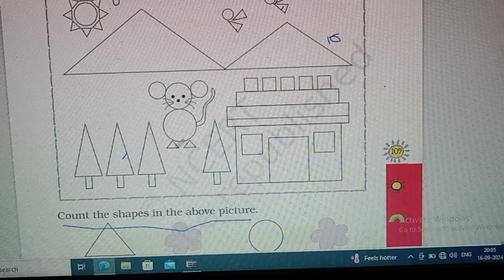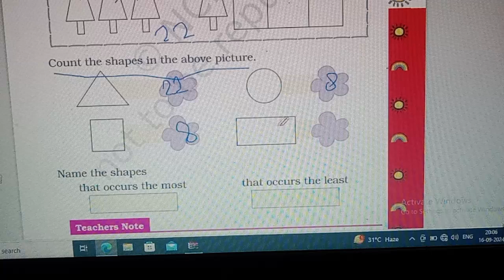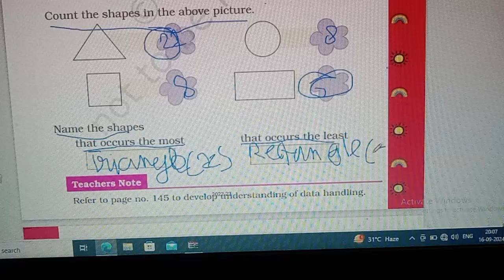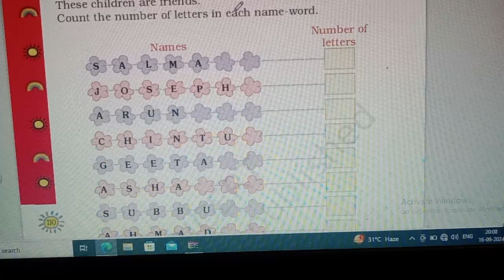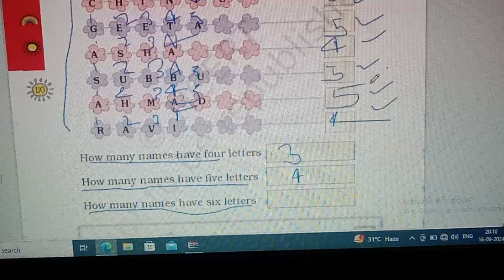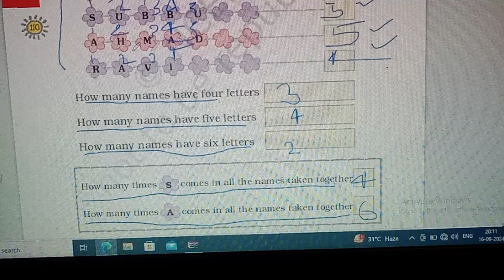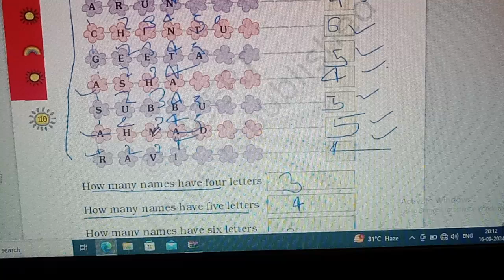Data Handling - Full Chapter Explanation, Exercise and Worksheet | Class 1st Maths Chapter 9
✔️ Class: 1st
✔️ Subject: Maths
✔️ Chapter: Data Handling (Chapter 9)
✔️ Topic Name: Data Handling - Full Chapter Explanation, Exercise and Worksheet | Class 1 Maths Chapter 9
✔️ Topics Covered In This Video : This YouTube video provides a comprehensive overview of Chapter 9 Numbers from Data Handling of Class 1 Maths by Khushi Ma'am. With this video, students can learn the full chapter explanation in an easy and engaging manner. Khushi Ma'am will also provide NCERT Solutions and a detailed worksheet to help students understand the concepts better. This video is perfect for those students looking for a comprehensive yet simple introduction to the chapter.